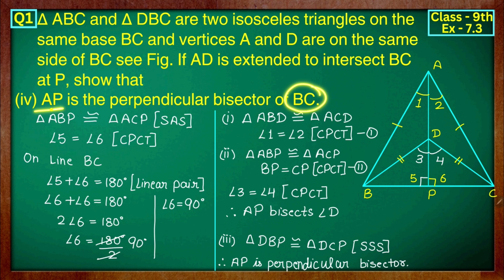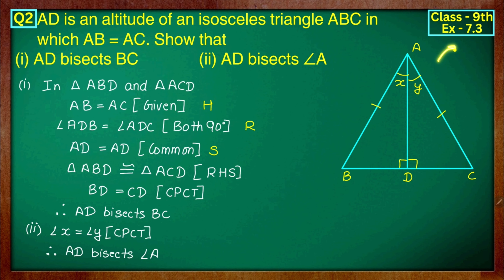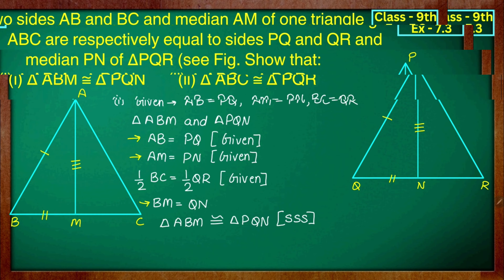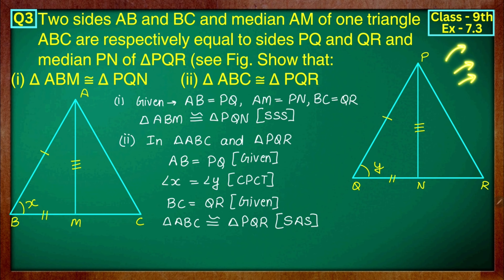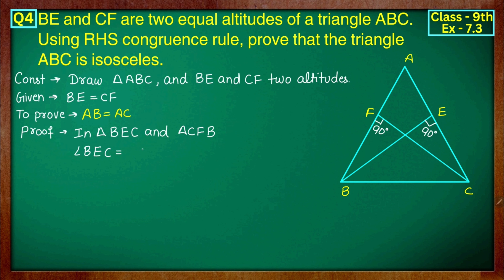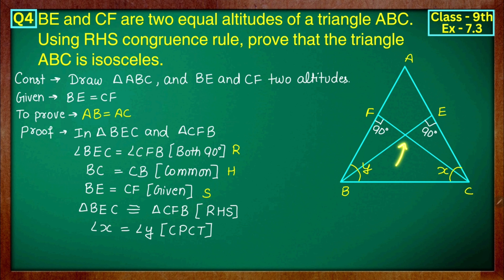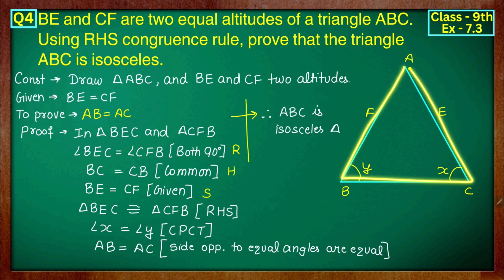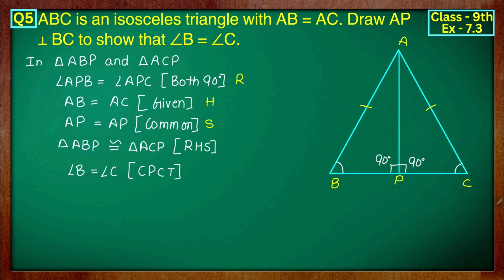Class - 9th Ex - 7.3 Q1 to Q5 (Triangles) Maths New NCERT CBSE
Link for Class 9th Question Banks
Link for Class 9th Sample Question Papers

Mandeep (MKR)